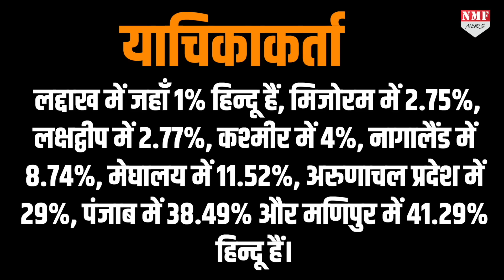सुप्रीम कोर्ट में हुई हिंदुओं की बड़ी जीत अब मिलेगा हक़।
तुष्टिकरण की राजनीति के चलते 70 सालों से हिंदुओं के साथ जो सौतेला व्यवहार हो रहा था वो अब नहीं होगा। जी हाँ अब तो सुप्रीम कोर्ट ने भी कह दिया है कि धार्मिक या भाषाई अल्पसंख्यकों का निर्धारण राज्य स्तर पर होना चाहिए।

Anchal
UMAKANT